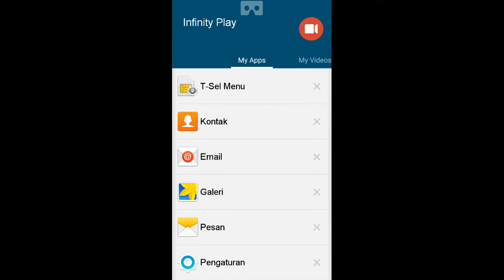Angry Bird Small Houses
angry birds green bird
angry birds pig attack
Angry Bird eventhough the pigs hide in concrete safest place, do not afraid tear the house down and make the debris destroy the pigs within it